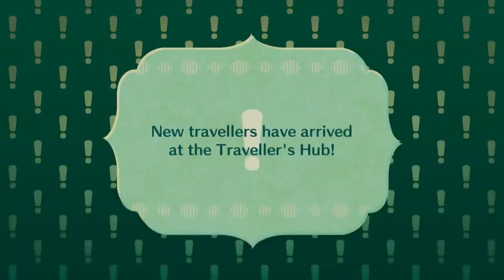Super Luigi Miitopia - Zelda Became an ELF (No Sprinkles) (Switch)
ZELDA'S TRUE JOB CLASS - the Elf, wielder of a powerful bow! The team gets stronger in Super Luigi Miitopia on Nintendo Switch!